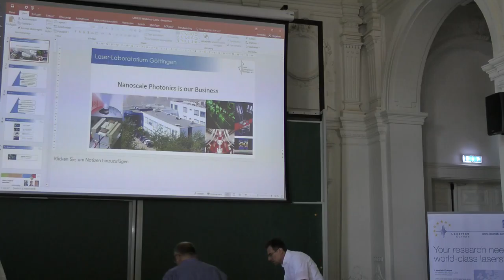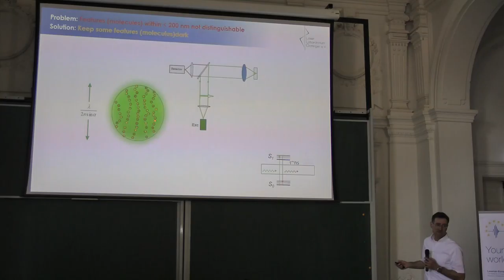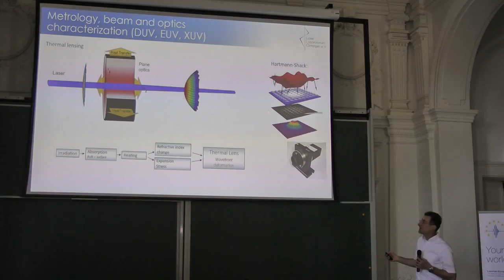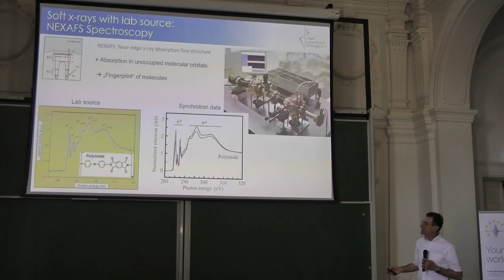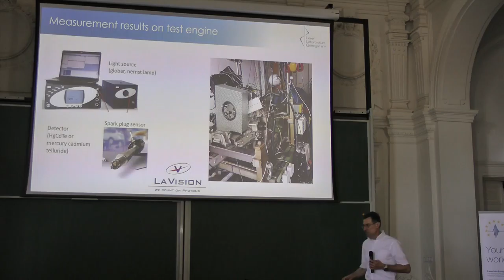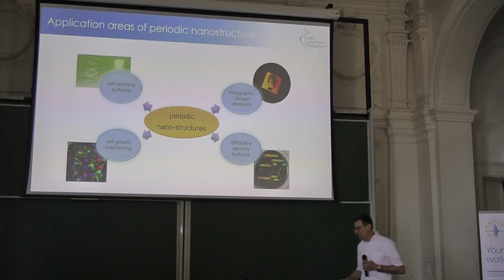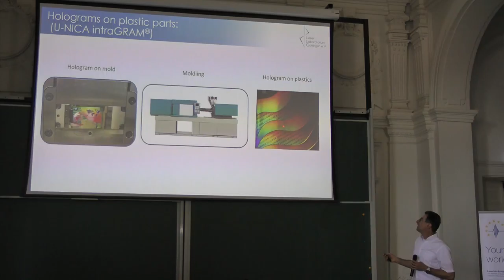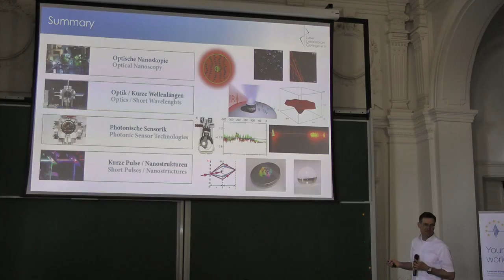LAMELIS20thJuly2018 W3A - Péter Simon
Workshop
10:00 – 10:45
Péter Simon
- Light as a tool: nanoscale photonics for production technology and life science applications

LAMELIS 2018
Lasers in Medicine and Life Sciences
11th July - 20st July 2018, Szeged